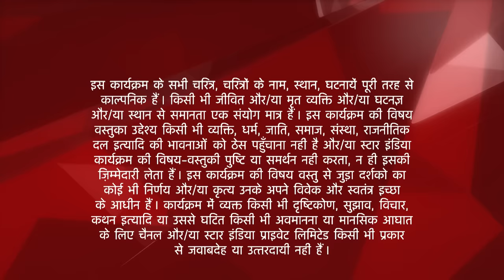Saath Nibhaana Saathiya | साथ निभाना साथिया | Navratri mein Gopi ko mili good news!